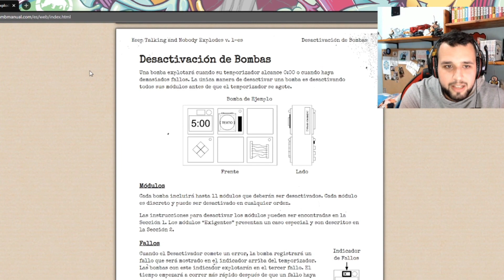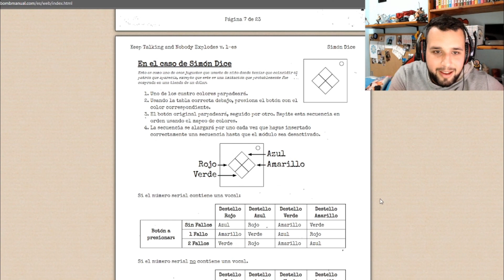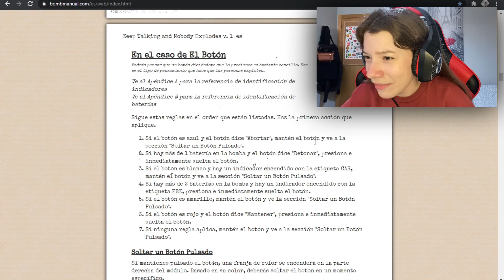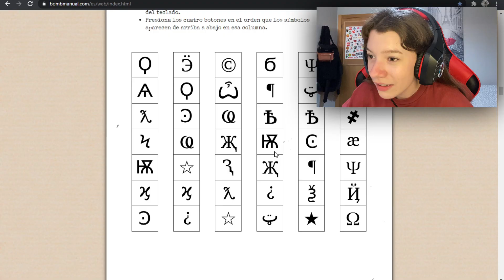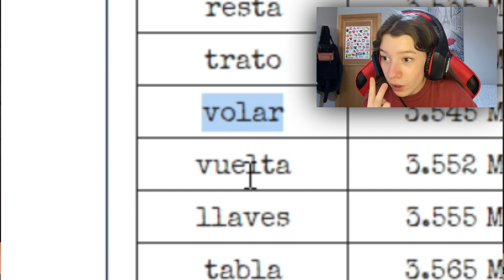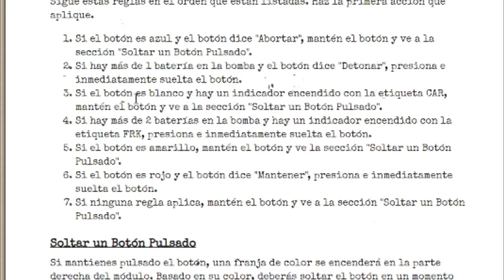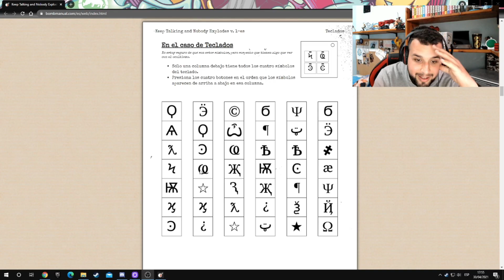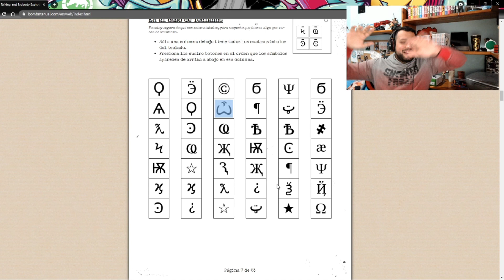¡DESACTIVA LA BOMBA! 💣 | Keep Talking And Nobody Explodes 💥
ESPERO VEROS MUY PRONTO!!❤❤❤